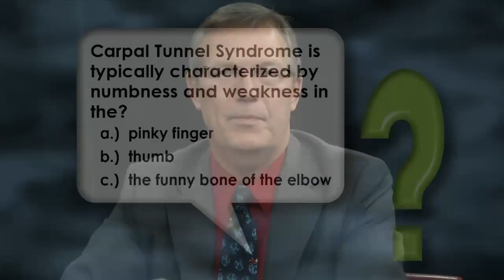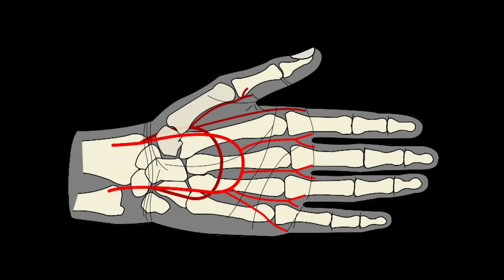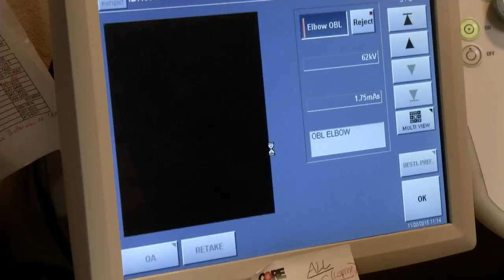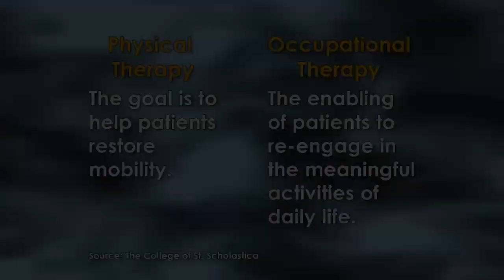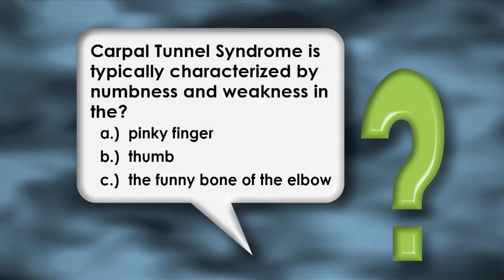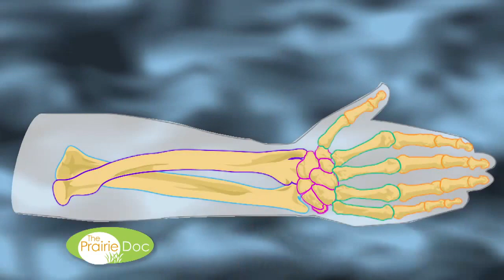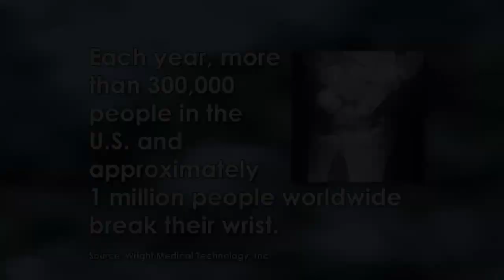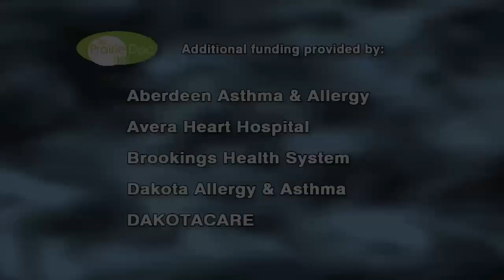Hand and Elbow Injuries | On Call with the Prairie Doc | Feb 4, 2016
Dr. Rick Holm, The Prairie Doc, is joined by Scott McPherson, MD, and Robert Van Demark, Jr., MD, to discuss the many different types of arm injuries.

Dr. McPherson received his medical degree from the University of Minnesota in Minneapolis. He finished his residency in Orthopedic Surgery from Naval Hospital in San Diego. Dr. Van Demark received his medical degree from Tufts University School of Medicine in Boston. He completed his residency in Orthopedic Surgery from the Mayo Graduate School of Medicine in Rochester, MN.